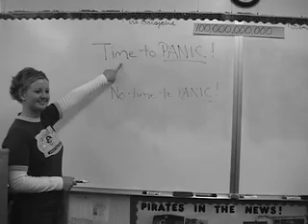Solid Studios Duck & Cover in the 21st Century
A fun little reedit of a classic PSA with new footage.  I love the narrator on this one.  We didn't change one line of dialogue but the new footage just makes it hilarious.